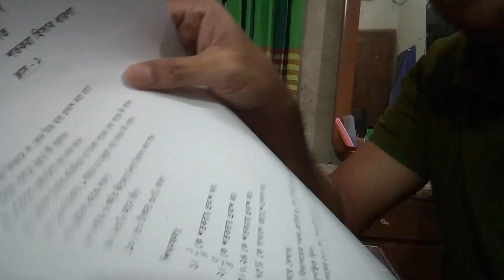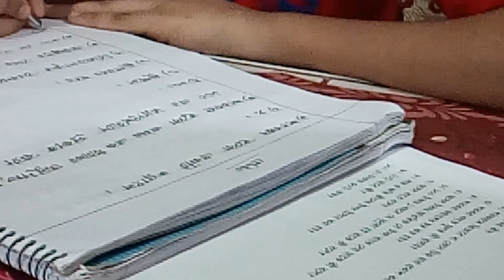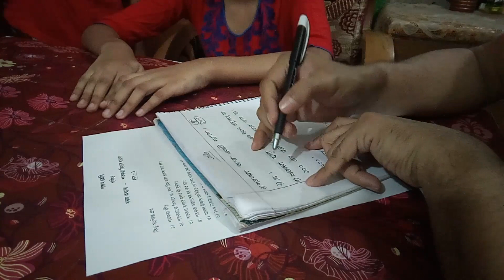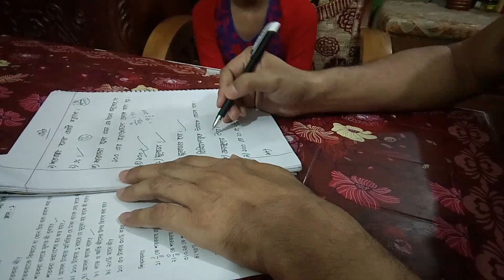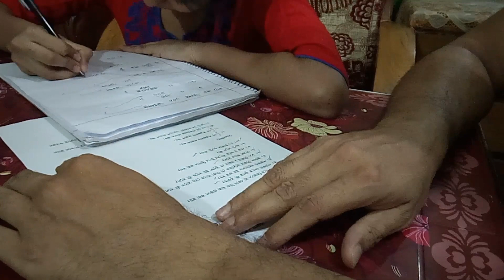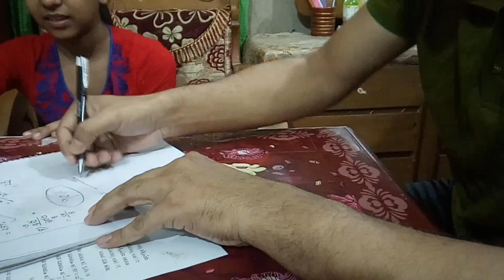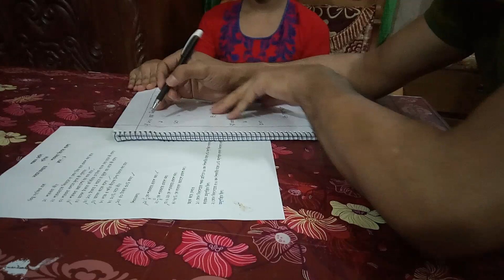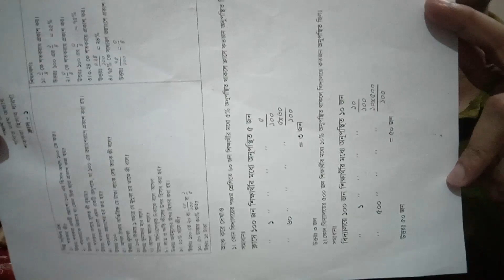অনলাইনে প্রথম প্রাইভেট পড়ালাম।। ৫ম শ্রেণির গণিত নবম অধ্যায় শতকরা হিসাব।। Gharay Bairay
পঞ্চম শ্রেণির গণিত প্রাইভেট
নবম অধ্যায়
শতকরা হিসাব
ক্লাস - ১

১০০% মানে কী?
১০০% হলো যে কোন কিছুর প্রাথমিক মান বা অপরিবর্তিত একটি মান। যেমন ধরুন একটি ক্লাশে ১০০ জন ছাত্র-ছাত্রীর মধ্যে ১০০জনই উপস্থিত থাকলে আমরা বলি ১০০% উপস্থিতি রয়েছে। অবার কম হলে বলি ৯৫% উপস্থিত ইত্যাদি। আবার কোন দ্রব্যের দাম অত্যাধিক বেরে গেলে আমরা বলি ৫০% বেড়ে গেছে। অর্থাৎ বাড়া বলতে বুঝালো ১০০% এর সাথে যোগ হচ্ছে আবার কমা বলতে বুঝালে ১০০% থেকে বিয়োগ হচ্ছে।
কিছু প্রশ্নে ১০০% এর ব্যবহার
৫০০ টাকার একটি শার্ট ১০% লাভে বিক্রি করা হলো তাহলে শার্টটির বিক্রয়মূল্য কত। সরাসরি ৫০০ এর ১১০% এর মান বের করতে হবে। কেননা এখানে ৫০০ টাকার হলো ক্রয়মূল্য যাতে লাভ বা ক্ষতি কোন কিছুই যুক্ত না থাকায় তা ১০০% এবং লাভের ১০% যুক্ত হয়ে গেলে ১০০+১০=১১০% হবে।
আস্তে আস্তে কঠিনে যাচ্ছি তাই সহজ গুলো দেখে ভালোভাবে বুঝে নিতে হবে।
এবার
৩০ জন ছাত্রের মধ্যে ২০% অনুপস্থিত থাকলে মোট কতজন অনুপস্থিত?
৩০ এর ২০% = ৬ জন। ১০০ ভাগের ২০ গুণ ৩০
আবার
কিন্তু যদি এই প্রশ্নটিই উল্টোভাবে ধরা হয়
একটি ক্লাশে কোন একদিন ৬ জন ছাত্রী অনুপস্থিত ছিল। যদি এই ৬ জন মোট ছাত্রছাত্রীর ২০% হয়, তাহলে ঐ ক্লাশে মোট কতজন ছাত্রী আছে?

এখানে বুঝে বুঝে করলে এভাবে অনুপস্থিত এর %(শতকরা) হলো ২০% এবং এই ২০% এর মান হল ৬ তাই লিখা যায় ২০% = ৬

অতএব ১% = ৬/২০ সুতরাং ১০০% = (৬x১০০)/ ২০ = ৩০জন।

Note: যে কোন % এর অংকে % বাদে যে সংখ্যাটি দেয়া থাকবে তা কত অংশের মান তা নিয়ে ভাবা শুরু করলে দ্রুত অংক হয়ে যাবে।

এই অংকটিই এক লাইনে করা যেতে পারে
সরাসরি = ৬x (১০০/২০)

Note: যে কোন % এর মান দেয়া থাকলে ঐ % এর মান লিখে % টিকে উল্টিয়ে লিখে গুণ করলে উত্তর বের হয়ে যাবে।)
বিস্তারিত পরের ভিডিওতে আলোচনা করা হবে। ধন্যবাদ